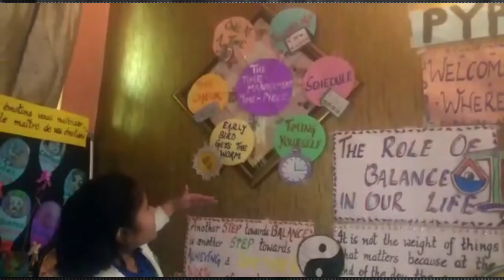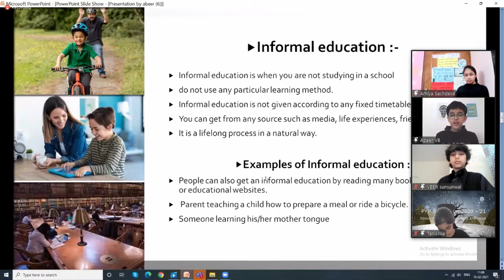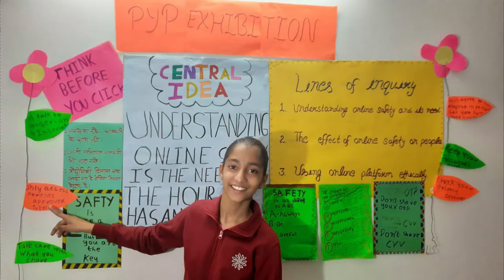IBPYP Exhibition 2020-2021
We proudly celebrate the journey of learning of our Fifth Graders by culminating it through the IBPYP Exhibition.